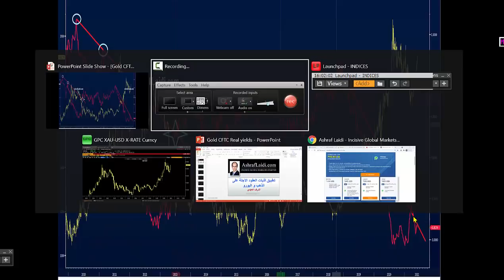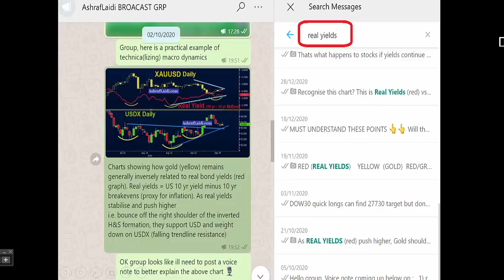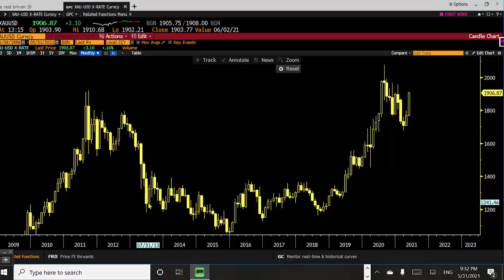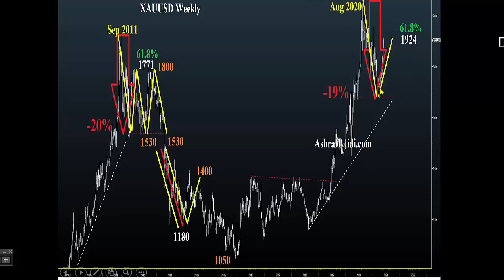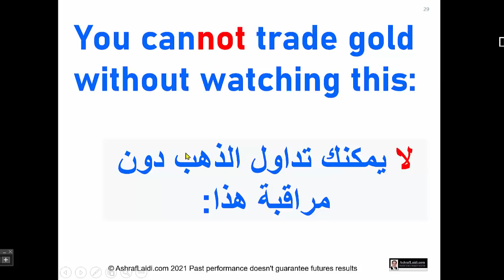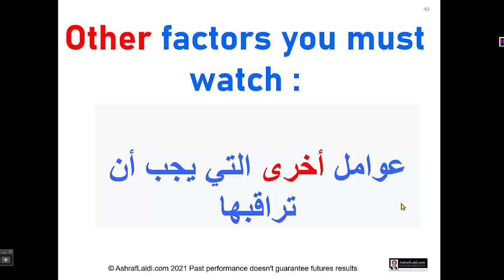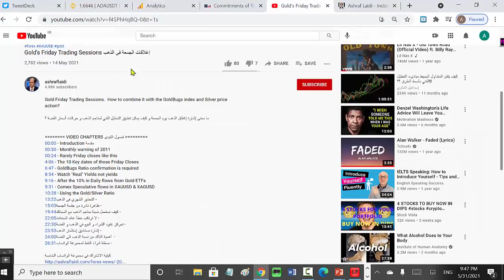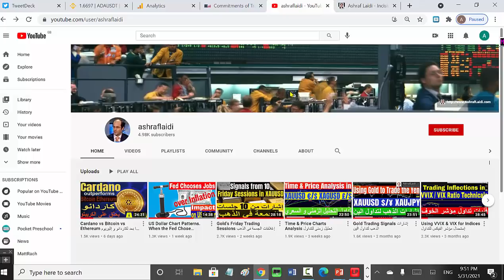Is Gold heading for another crash? هل ممكن إنهيار مجدد للذهب ؟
Will we have another gold crash? Can we see a headfake in gold as we did in 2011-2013? What will happen when the Fed begins to taper. What are the key dynamics to watch?
هل ممكن إنهيار الذهب كما حدث في 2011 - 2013؟ ماذا سيحدث بعد ما يقلص الاحتياطي الفدرالي. مشتريات الأصول؟
VIDEO CHAPTERS
0:00 - Introduction
0:48 - Is a repeat of 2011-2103 gold crash possible?
1:44 - Fractals & Fibonacci retracements
4:08 - Charting the failure from commitments of futures traders
7:52 - How to use real yields for gold trading
12:06 - Calling Gold's peak 1 day before
13:48 - Charting commitments of futures trades on EURUSD
15:49 - مقارنة و تباين إنهيار 2011/13
20:05 - تصحيح الفيبوناتشي و التناظرية السعرية
21:34 - فنيات تمركز مضاربين العقود الآجلة
25:46 - تطبيق العائد الحقيقي للذهب
32:35 - تحذيريوم قبل الإنهيار
33:44 - تمركز مضاربين العقود الآجلة في اليورو دولار